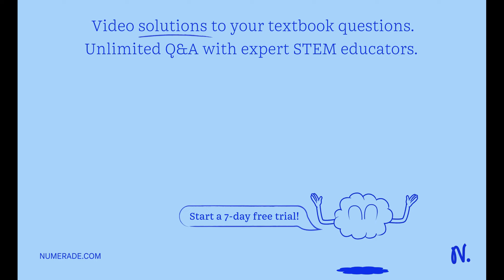Which of the following statements about the Hammond postulate is not true? In exothermic reactions,…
Which of the following statements about the Hammond postulate is not true? In exothermic reactions, the transition state is closer in energy to the reactants: The Hammond postulate provides quantitative estimate of the energy of a transition state. In endothermic reactions, the transition state is closer energy t0 the products The Hammond postulate provides qualitative estimate of the energy of a transition state